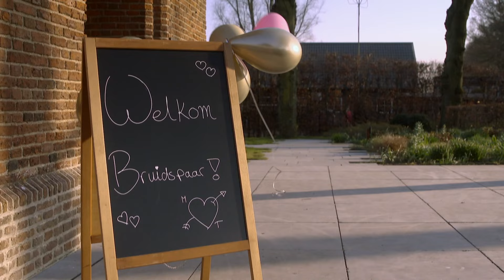DE TAKELWAGEN | De Magische Auto | NPO Zappelin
Sam maakt een superstoer avontuur mee in een takelwagen! Samen met Soy en chauffeur Floris helpt hij mensen die autopech hebben. Deze pechvogels waren onderweg naar een héél belangrijk evenement. Komen ze op tijd?